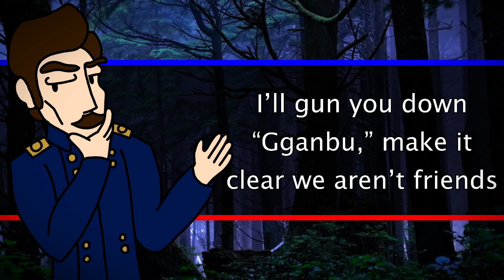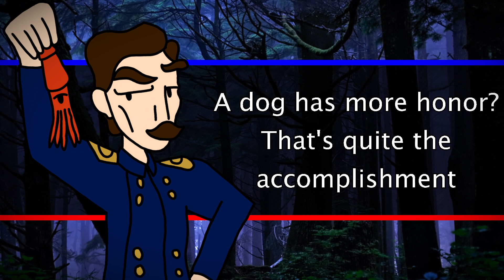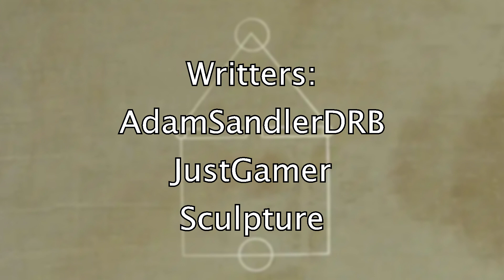Oh Il Nam vs General Zaroff - Discount Rap Battles!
squid game vs the most dangerous game discord rap battles

WARNING SPOILERS FOR SQUID GAME AND THE MOST DANGEROUS GAME

In today’s competition, you’ll see mastermind pit against mastermind. Hailing from classic short-story “The Most Dangerous Game”, General Zaroff takes in sailors on his own island to hunt them down, longing for prey who can challenge him. Fresh out of South Korean hit show “Squid Game”, Oh Il-nam poses as a participant in his own death game, wanting fun before succumbing to his brain tumour. Will Zaroff become the hunted, or will Oh Il-nam be outplayed? Let the games begin!

Writers:
AdamSandlerDRB
JustGamer
Sculpture

Additional Help:
YourLeastFavoriteEthan
HHH3
CaptainCharles

Art by:
AdamSandlerDRB
RNG

Edited by:
JustGamer

Mixed and Arranged by:
GlitchDude

Beat by:
Epistra

Thumbnail by:
Dilly

oh il-nam  also referred to as the host or player 001, is the main antagonist of the first season of the south korean netflix drama squid game. at first he seemed to be an ordinary old man who got to participate in the squid game as a destitute player. because of his brain tumor, it seemed that he did not fully grasp the situation and was just enjoying the games as a way to have fun before his death. however, it was later revealed that he is the creator and host of the squid game, a true mastermind who has been hosting the squid game for decades, later being helped by his right-hand man, the front man. it's revealed that he wished to participate in the squid game as he knew it would be the last one before he died. he was portrayed by oh young-su. in the english dub, he was voiced by hideo kimura.

general zaroff, also simply known as zaroff, is the main antagonist in the 1924 short story the most dangerous game by the late richard connell, and the 1932 live-action film adaptation of the same name. he is a former russian cossack who has grown tired of hunting animals and now experiments on hunting humans for his own satisfaction. in the 1932 film adaptation, he was portrayed by the late leslie banks. "the most dangerous game", also published as "the hounds of zaroff", is a short story by richard connell, first published in collier's on january 19, 1924 with illustrations by wilmot emerton heitland. the story features a big-game hunter from new york city who falls off a yacht and swims to what seems to be an abandoned and isolated island in the caribbean, where he is hunted by a russian aristocrat. the story is inspired by the big-game hunting safaris in africa and south america that were particularly fashionable among wealthy americans in the 1920s.the story has been adapted numerous times, most notably as the 1932 rko pictures film the most dangerous game, starring joel mccrea and leslie banks, and for a 1943 episode of the cbs radio series suspense, starring orson welles. it has been called the "most popular short story ever written in english." upon its publication, it won the o. henry award. "the most dangerous game" is one of many works that entered the public domain in the united states in 2020.